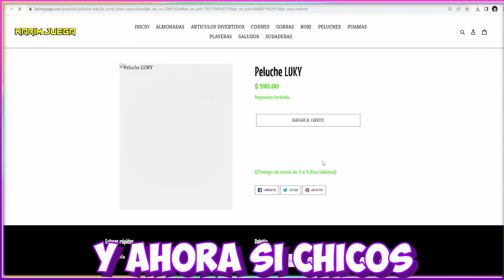TENGO 999,999,999 CLONES | Kori Juegos